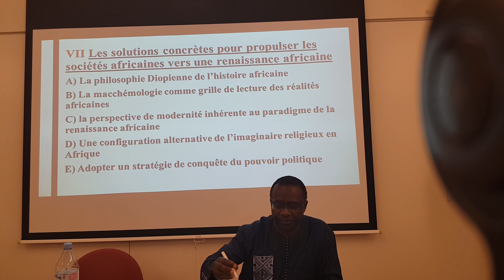Bâtir l'Afrique d Un point de vue Africain - José Do-Nascimento 6/8